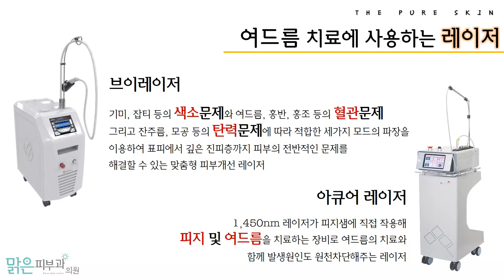없어질만하면 나타나는 여드름, 레이저로 흉터 없이 치료하자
오늘은 여드름을 흉터없이 치료하는데
이용하는 레이저에 대해 소개할게요

◎ 브이레이저
기미, 잡티 등의 색소문제와 여드름, 홍반, 홍조 등의 혈관문제
그리고 잔주름, 모공 등의 탄력문제에 따라 적합한 세가지 모드의 파장을 이용하여
표피에서 깊은 진피층까지 피부의 전반적인 문제를
해결할 수 있는 맞춤형 피부 개선 레이저입니다

◎ 아큐어레이저
1,450nm 레이저가 피지샘에 직접 작용하여 피지 및 여드름을 치료하는 장비로,
여드름의 치료와 함께 발생원인도 원천차단해주는 레이저입니다

◎ PDT(오메가레이저)
어느 특정의 파장에 해당되는 광선에 반응하는 광민감제를 치료 부위에 도포하여
여드름의 원인인 피지선을 파괴시키는 치료 방법으로,
여드름 여드름자국 넓은 모공 과다한 피지 등
여러 피부질환을 빛을 이용하여 동시에 치료하는 효과적인 레이저입니다

◎ I2PL
치료에 효과적인 강한 파자의 빛을 주기적으로 방출시켜
레이저 치료 시 나타날 수 있는 열에 의한 손상과 통증을 극소화하고,
복합적인 파장의 빛이 골고루 도달하도록 하여
여드름, 홍조, 잡티 등에 효과적인 치료를 하는 레이저입니다